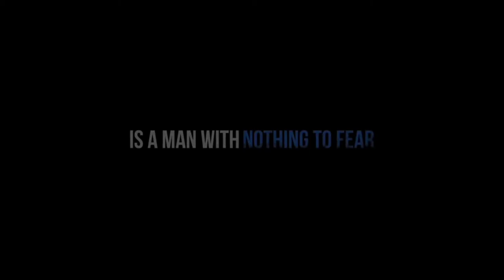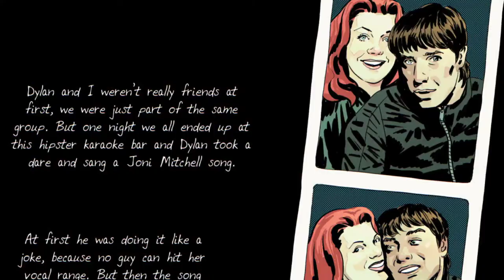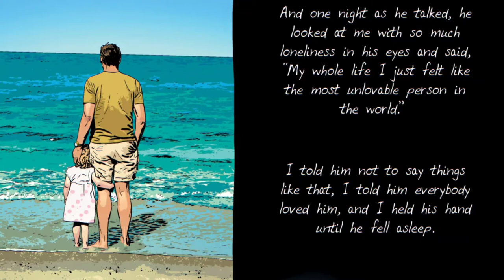Comics and Cinema: Killed or Be Killed and Blue Ruin - How They Approach Vigilantes Over Their Head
Welcome to a new series! When comparing comics and movies the conversation tends to be mostly focused on how they adapt the same material. This series is going to be doing something different. Digging a little deeper to pick a movie and comic that share something else in common. For this first installment, we are looking at the comic Kill or Be Killed and the movie Blue Ruin and specifically how they approach the idea of vigilantes over their heads.

Items discussed:

Blue Ruin
Directed by: Jeremy Saulnier
Written by: Jeremy Saulnier
Starring: Macon Blair, Devin Ratray, Eve Plumb
Cinematography: Jeremy Saulnier
Edited by: Julia Bloch

Writer: Ed Brubaker
Artist: Sean Phillips
Colorist: Elizabeth Breitweiser
Published By: Image Comics